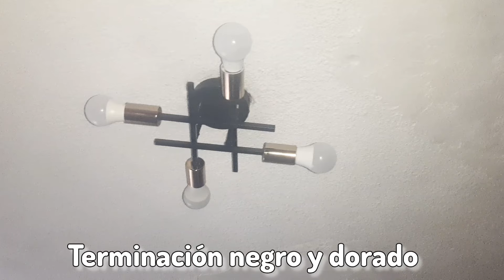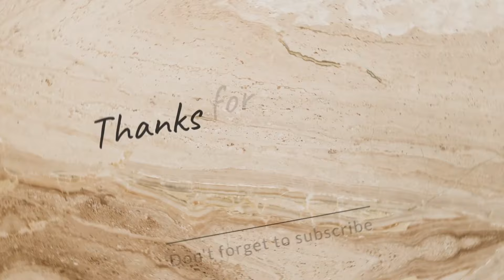Vale la Pena Considerar los Productos de TEMU❓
Hola amigas gracias por llegar al final de el video, les dejo los links de los productos y mis redes sociales, espero su like y comentarios de que les pareció los productos de temu y las espero en el siguiente video 👋

⬇️Descarga la app de Temu usando el link de abajo para recibir 💰MX$1,000 en cupones
🎁No olvides usar el código【afz25296】al finalizar la compra para obtener un descuento extra del 30% (Sólo para nuevos usuarios de la app).

Enlaces de productos:

Tapete / Alfombrilla de ratón Con Soporte De Muñeca, Fabricada En EVA. Para El Ratón / PC - Material Antideslizante Y Resistente Al Desgaste, Multicolor MX$20.25

1pc Alfombrilla de ratón de color liso Simple Pequeña almohadilla de muñeca para el hogar, la oficina, estudiantes con borde bloqueado Mantel suave para portátil para hombres y mujeres MX$22.68

1 Juego, Lámpara De Techo Semiempotrada De 4 Luces, Moderna Casa De Campo Cerca De La Luz De Techo, Color Negro, Lámpara De Araña Con Enchufe E26, Lámpara De Techo Para Dormitorio, Cocina, Pasillo, Baño, Sala De Estar, Comedor MX$214.79

1 Lámpara De Techo Negra De Montaje Semiempotrado, 4 Luces, Lámpara Colgante De Metal Moderna, Lámpara De Techo De Cocina, Dormitorio De Restaurante De Granja (sin Bombilla) MX$214.79

Cortauñas De Águila, Para Cortar Uñas Gruesas, Tratar Uñas Encarnadas, Cortador De Bordes, Tijeras De Manicura Y Herramienta De Pedicura MX$59.59

TAMBIEN TE INVITO A MI 3er. CANAL 🤎